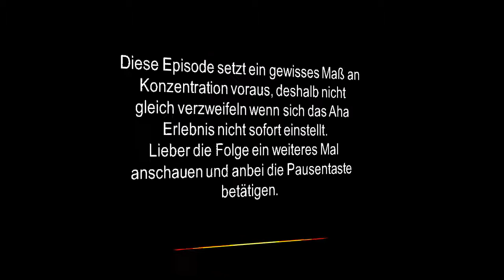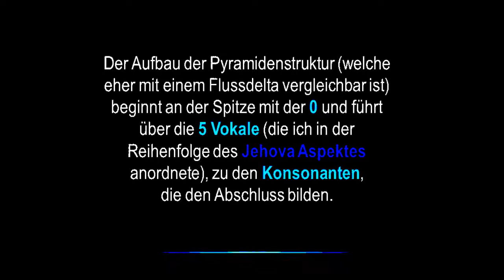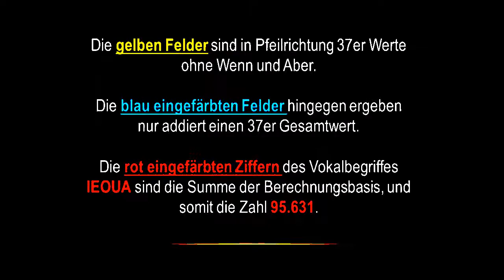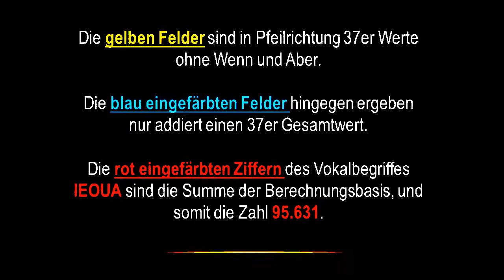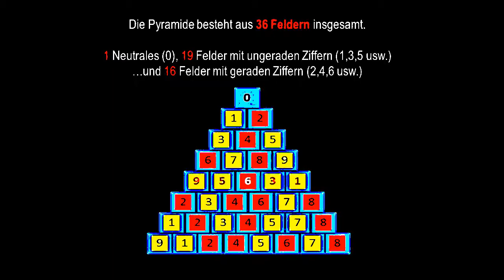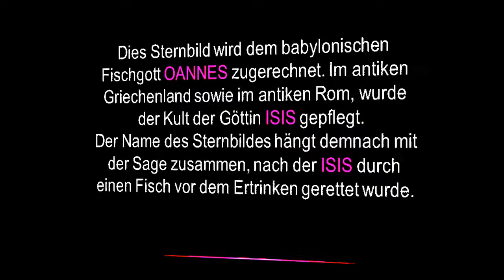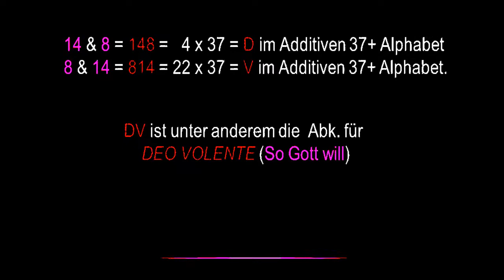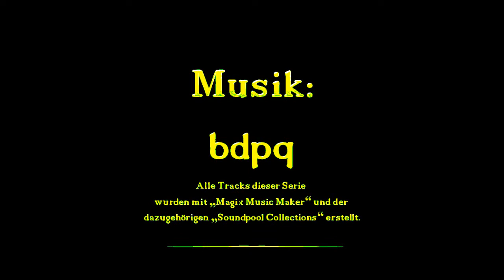37 Das Geheimnis von Gott & Teufel - Die Pyramide der 36 Zeichen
In dieser Episode geht es um eine Pyramide aus 36 Zeichen...
Buchstaben & Ziffern, die abermals ein Geheimnis offenbaren.